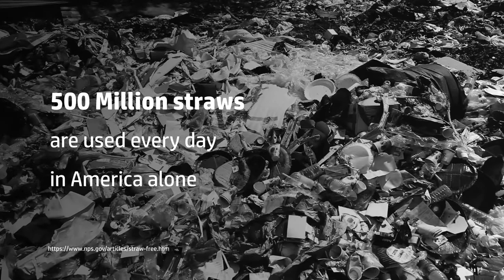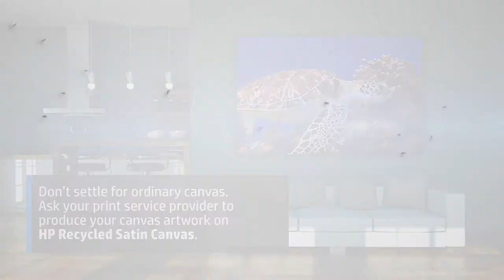HP Recycled Satin Canvas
The affordable HP Recycled Satin Canvas provides single-step print production, eliminating the need for costly and time-consuming top coating. Produce high-performing, durable canvas wraps that resist edge cracking when stretched. Achieve an artistic look and feel for photo enlargements, reproductions, and retail and hospitality decor. Produce outstanding image quality and precise colors on this bright white, slightly textured, satin-finish canvas. Made with 100% recycled water bottles. Meet environmental goals with this REACH compliant canvas made with yarn from 100% recycled water bottles. Recycling beverage containers (and other materials) saves energy, reduces greenhouse gas emissions, and diverts material from landfills.

HP Recycled Satin Canvas is REACH compliant and eligible for return through the HP large Format Media take-back program.* In addition to this environmental assurance, HP Recycled Satin Canvas produces outstanding image quality and durable canvas wraps that resist edge cracking.

This innovative canvas is priced lower than most similar canvases in the market and provides a one-step solution for print service providers by eliminating the need for a costly and time-consuming protective coating. Compatible with aqueous inks, HP Recycled Satin Canvas has a slightly textured, satin-finish that produces an artistic look and feel for photo enlargements, reproductions and retail, corporate and hospitality décor.

HP Recycled Satin Canvas was awarded the 2018 SGIA Product of the Year by the Specialty Graphic Imaging Association— one of the print industry’s most prestigious awards.